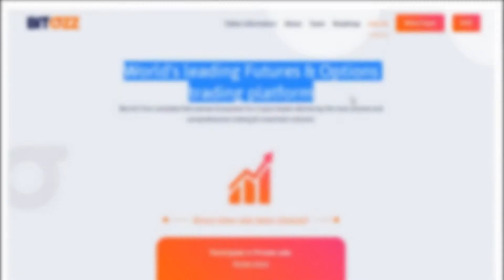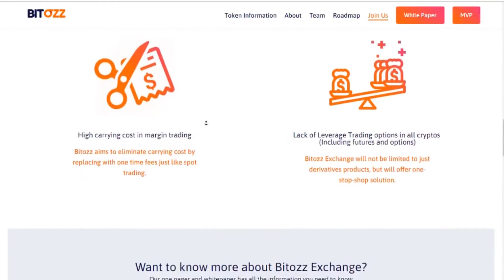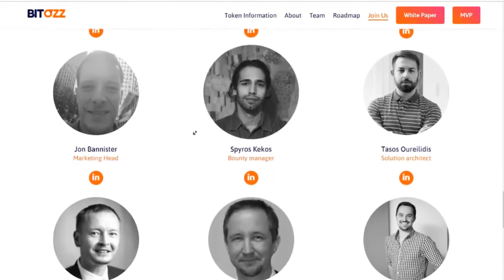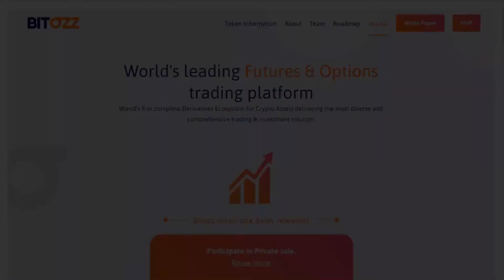BITOZZ ICO Review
ETH ADDRESS: 0x74fC3dD1Ce23826800e7675e039fAb8F1cC37390
TG :  @oscarclows"""